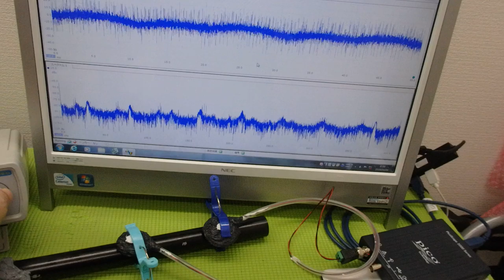メガヘルツの超音波発振制御プローブ ultrasonic-labo